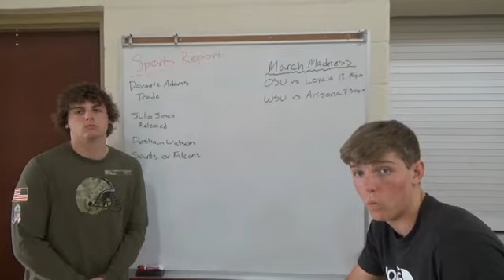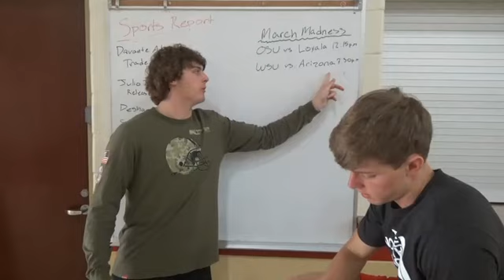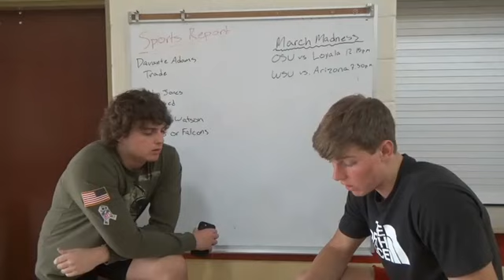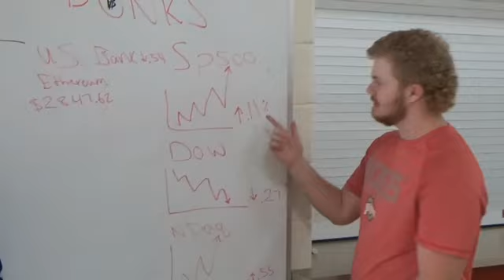Milton-Union High School Announcements Friday March 18th, 2022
MU High School Announcements 3/18/2022:
Announcements, weather, sports, facts of the day, stock report, joke of the day, and 70's music trivia.